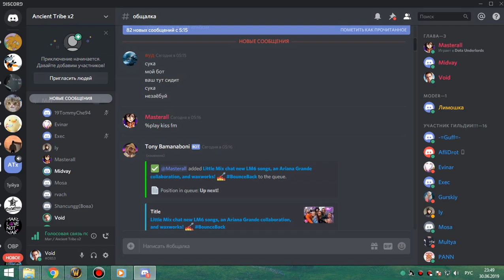2я часть ЗА фурик 30 06 19